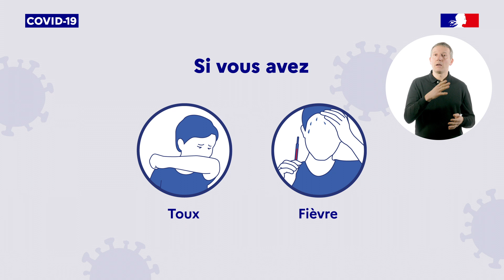Alerte Coronavirus - Que faire si vous êtes malade ?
Alerte Coronavirus !
Que faire si vous êtes malade ?